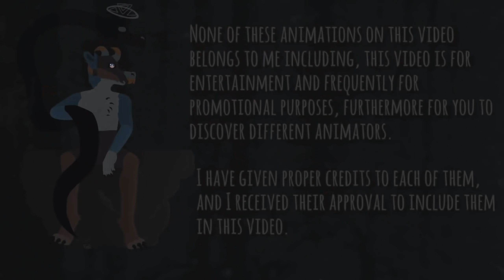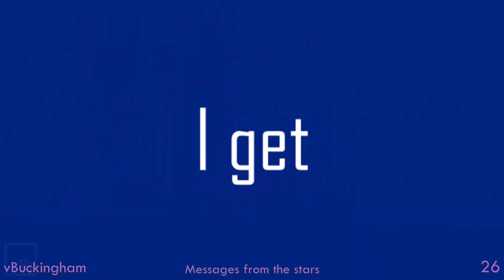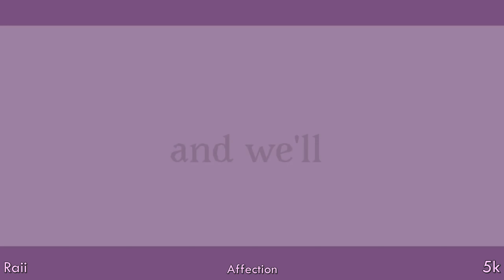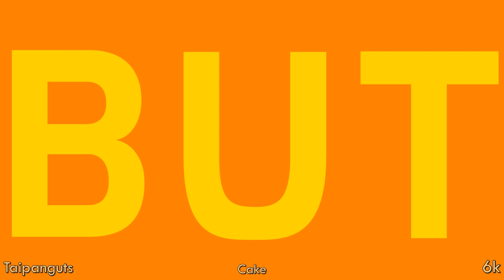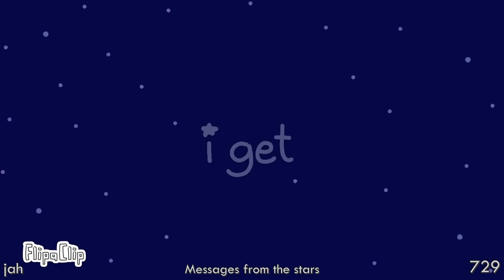Underrated Animation Memes Compilation #67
This channel dedicates to being +13 considering there is much imagery of blood or gory, photosensitive, flashing imagery, including slurs (in various songs) and trigger warnings.

Be sure to check them out, and each one of them is amazingly talented and deserves more recognition.
I hope you will have a 𝓼𝓹𝓵𝓮𝓷𝓭𝓲𝓭 day, 𝕤𝕥𝕒𝕪 𝕤𝕒𝕗𝕖, and thanks for all the support you gave me. 🍀